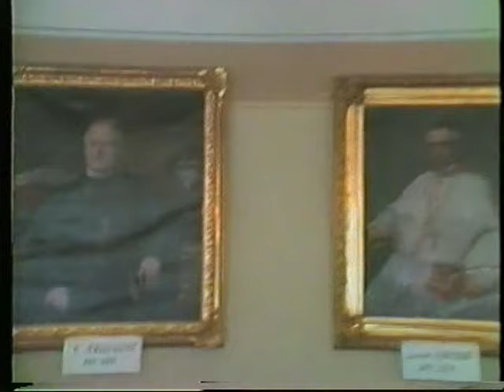Rok sv. Metoda 1985 Spišská Kapitula